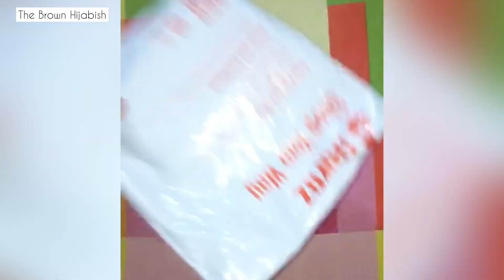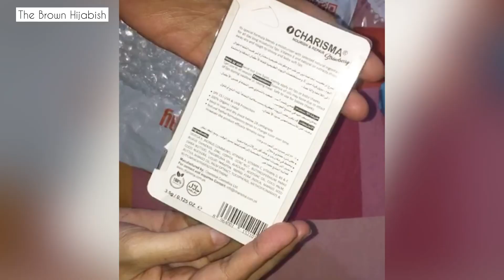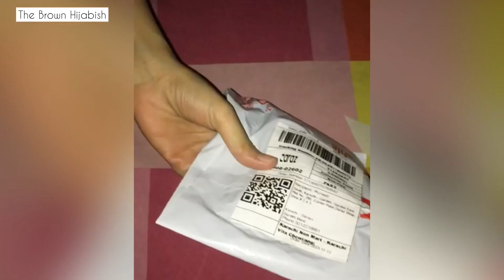Daraz 12.12 | Under Rs 500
Daraz 12.12